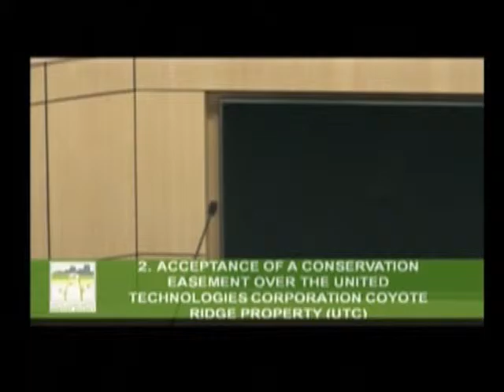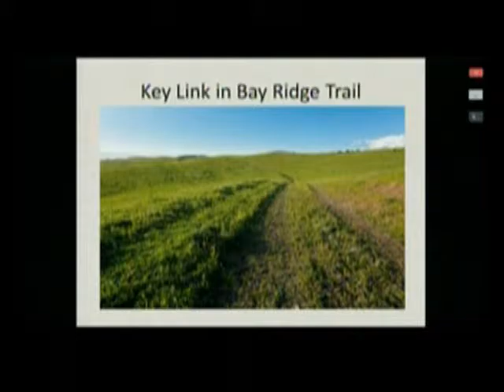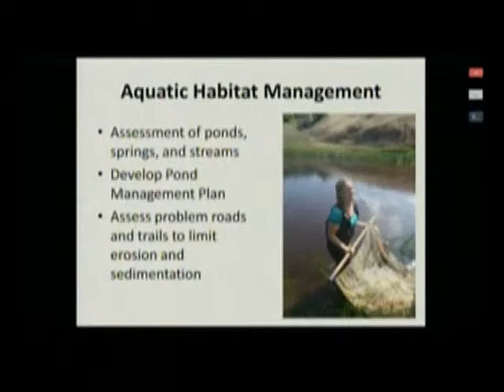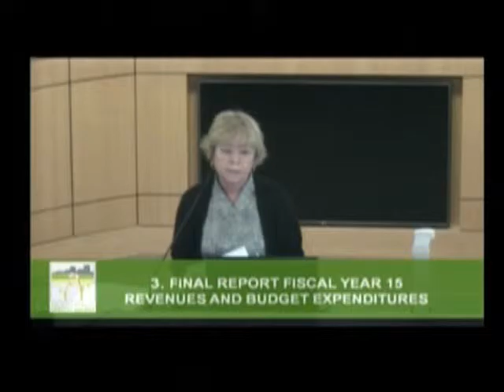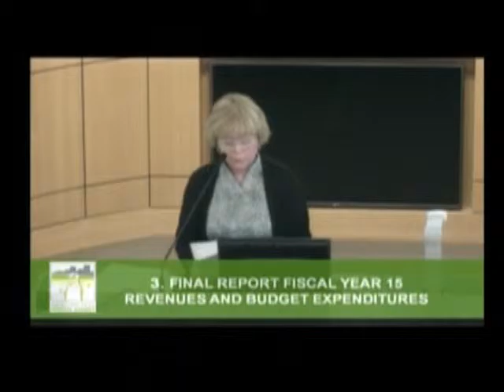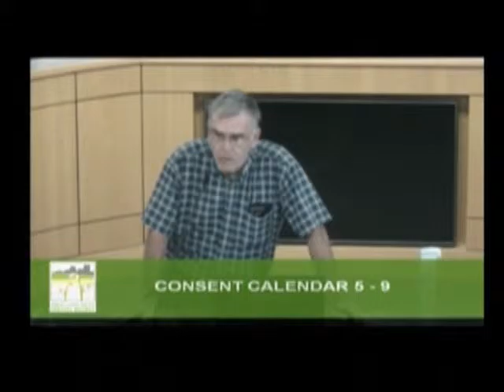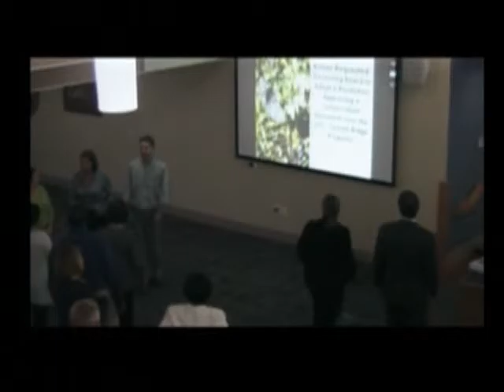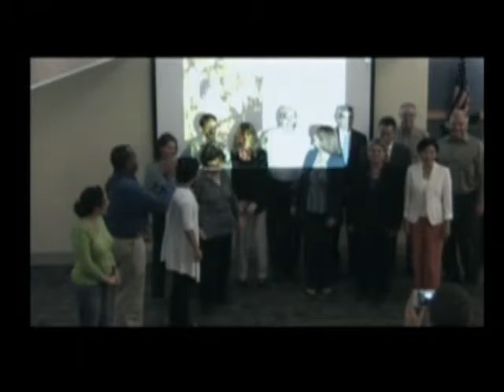Santa Clara Valley Habitat Agency Meeting 9-17-2015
Santa Clara County Habitat Agency Governing and Implementation Board Meeting, recorded  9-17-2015 int the Morgan Hill city Council Chambers.